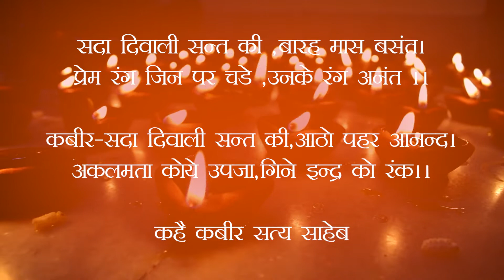भगवद्गीता | 'दिवाली स्पेशल' | सदा दिवाली सन्त की,आठो पहर आनन्द!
Bhagwad Gita is Shri Krishna's timeless gift to all humankind for a steadily peaceful life. Gita has the answers to our questions and solutions to our problems.